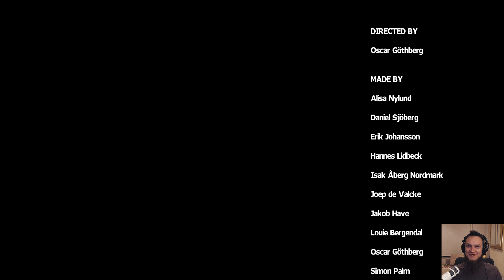Unmechanical: Extended, GOG.com release stream with Donis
Unmechanical: Extended - A new part of the story in one of my favorite games!

Cute little robot tries to save his friend in this new part of Unmechanical!

donis, The Lithuaniac, solves simple yet challenging puzzles.